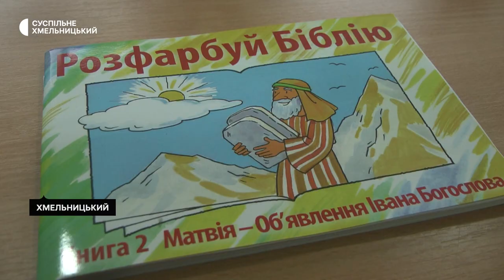У Хмельницькому запрацював новорічний табір для дітей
Новорічний тижневий дитячий табір від запрацював в обласному центрі, відкрила його громадська організація «Територія Добра Поділля». Як розповіла Суспільному координаторка проєкту Леся Гаврилюк, дитячий табір безкоштовно можуть відвідувати діти до 12 років, хмельничани та переселенці, мета – познайомити їх між собою та допомогти дітям що покинули свої домівки, освоїтись в Хмельницькому. Детальніше – в нашому матеріалі.